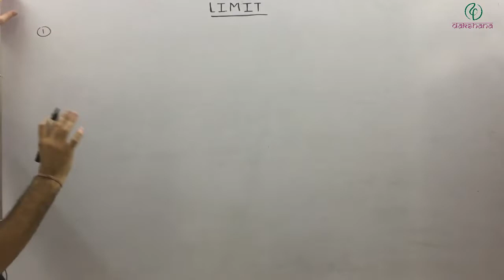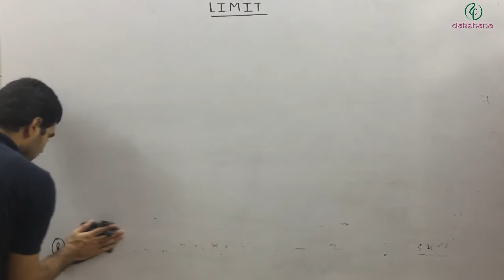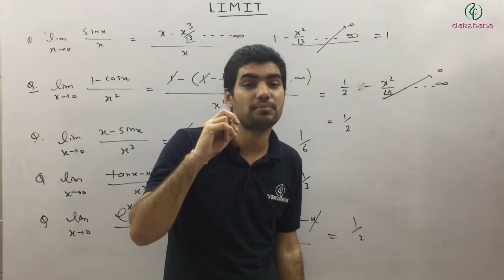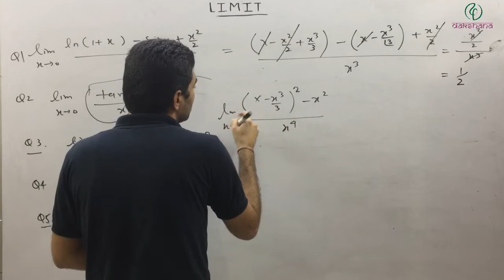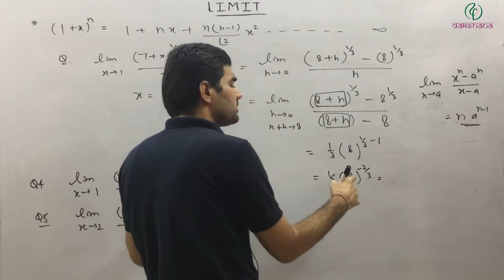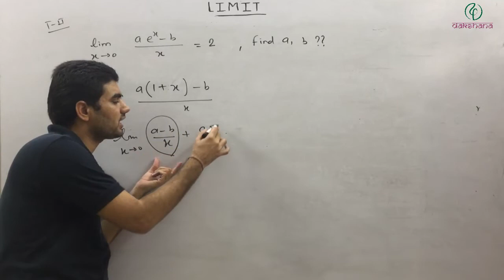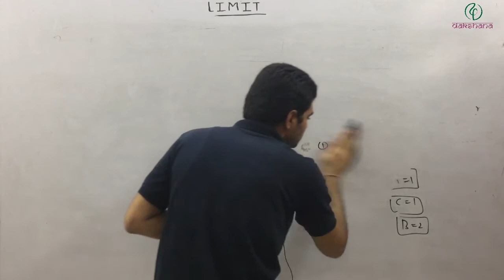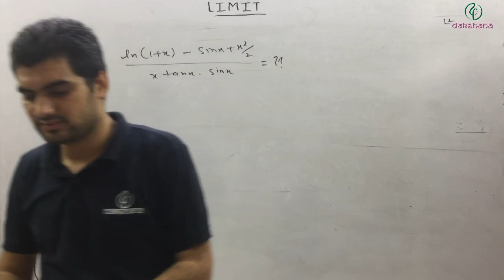JEE | Mathematics | Limits, Continuity & Differentiability | L 04 | Dinesh Godara